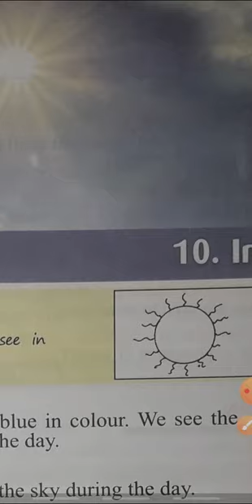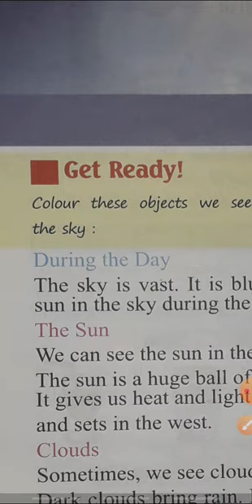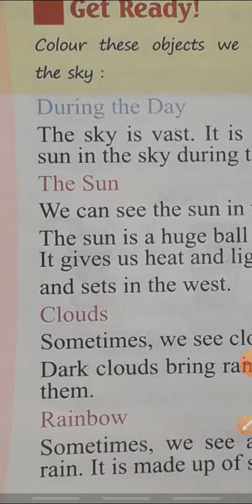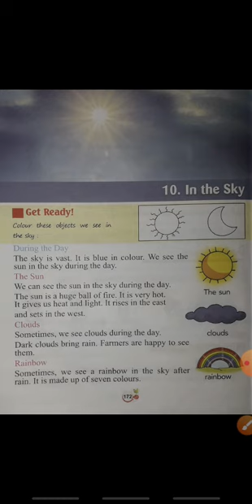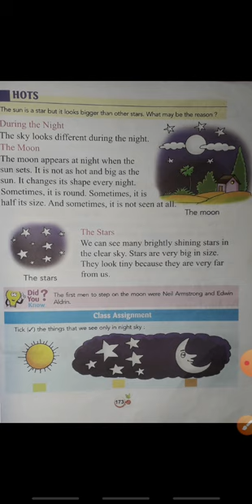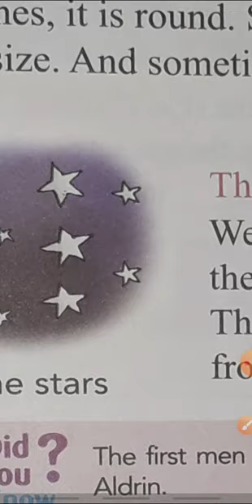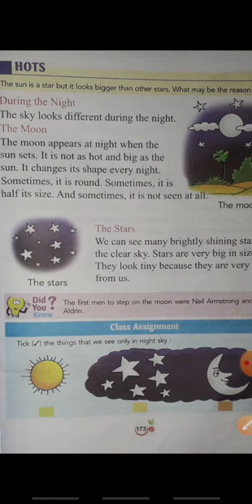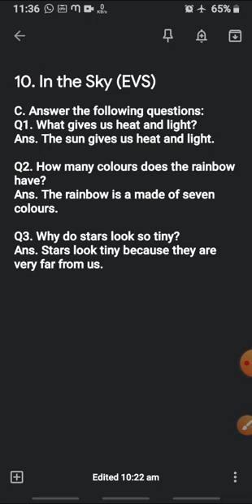EVS ll Chapter-10 In the Sky ll class 1st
dvps Ichol